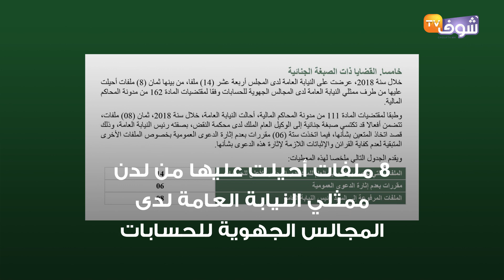في تقريره الجديد..مجلس جطو يُحيل ثمانية ملفات جنائية على النيابة العامة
توصل المجلس الأعلى للحسابات في تقريره الجديد، إلى خلاصة تفيد أن قضاة جطو، قد عرضوا على النيابة العامة لدى المجلس، ما عدده 14 ملفا ذو صبغة جنائية خلال سنة 2018، مشيرا إلى أنه من ضمن هذه الملفات، هناك 8 ملفات أحيلت عليها من لدن ممثلي النيابة العامة لدى المجالس الجهوية للحسابات، وذلك وفقا لمقتضيات المادة 162 من مدونة المحاكم المالية.